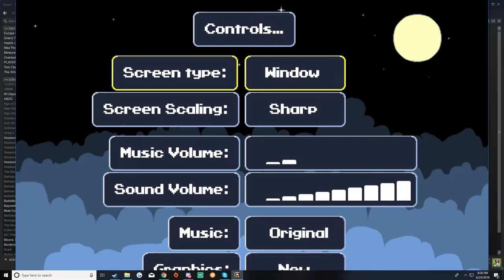LETS PLAY - Cave Story+ - Test Drive - DB333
Cave Story was one of the first games I played on the PC, and I absolutely loved it. The question is, does it still hold up or is it time to take off the rose tinted glasses? Let's take the game for a test drive.

Or Check it out for Free! (Note that the free version is a bit unstable and you have to download a language patch unless you want to play in Japanese)